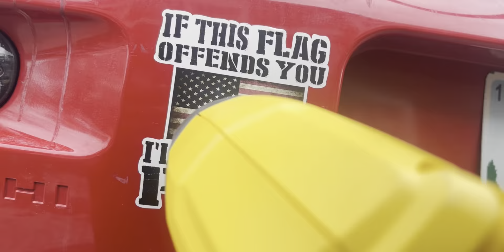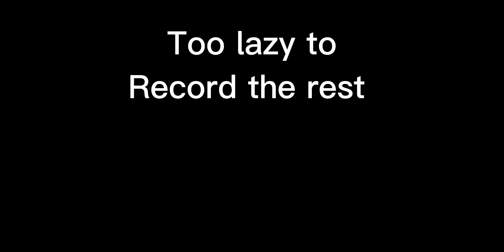(Painting my car) The Cheap Way Part 1